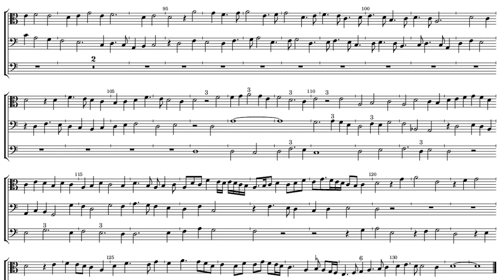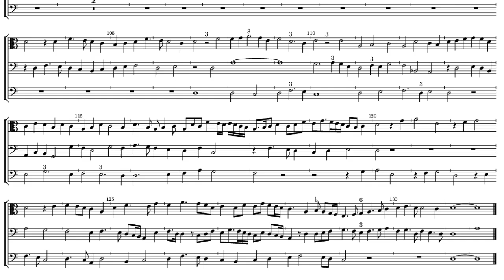Antoine Busnois Anima mea liquefacta est